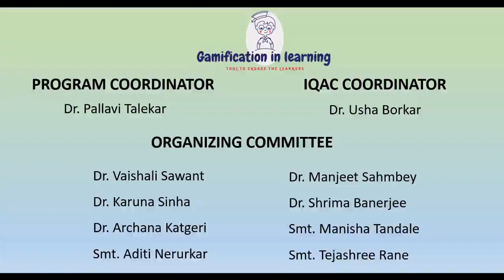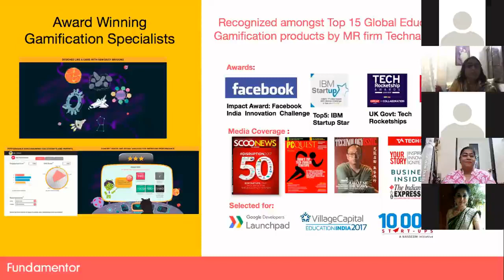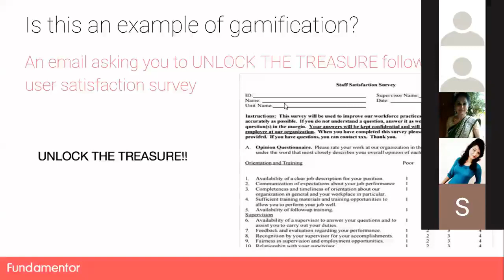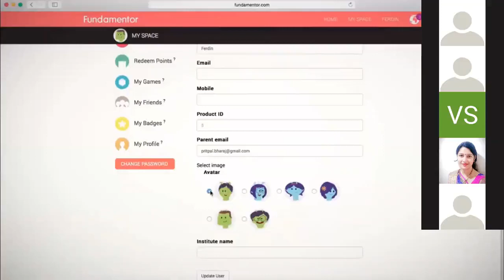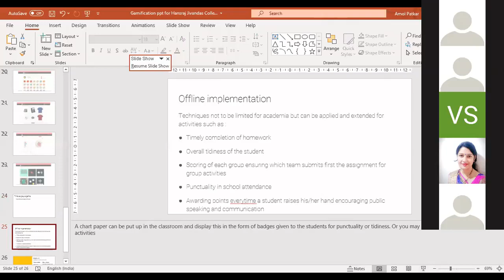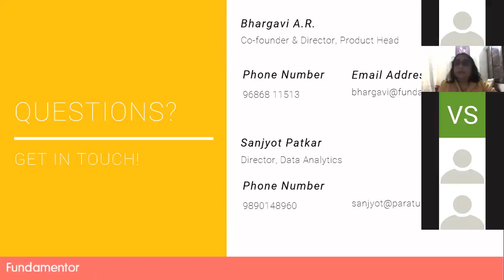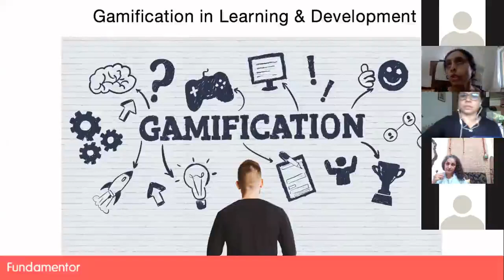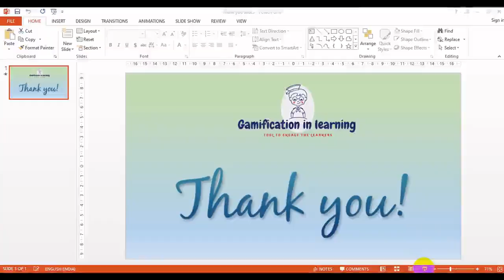Webinar - Gamification in learning (20.6.2020)